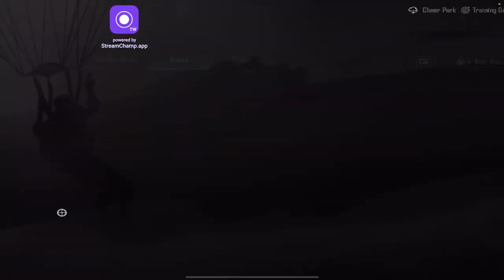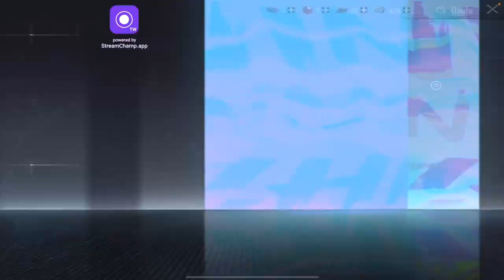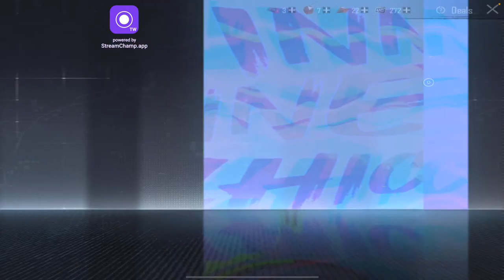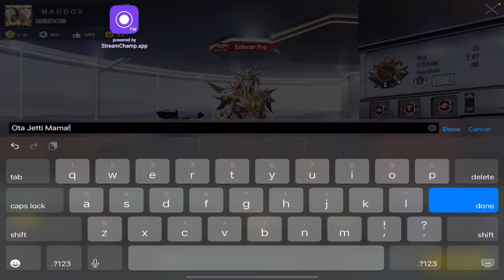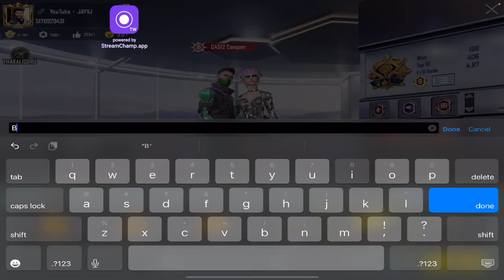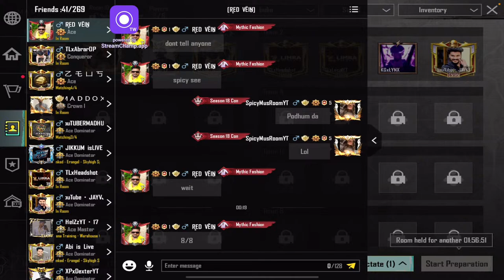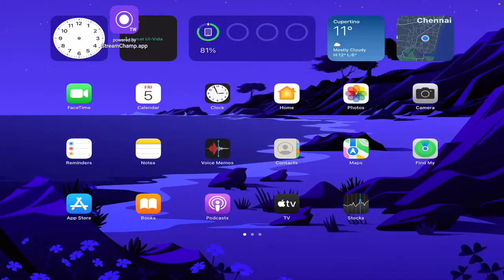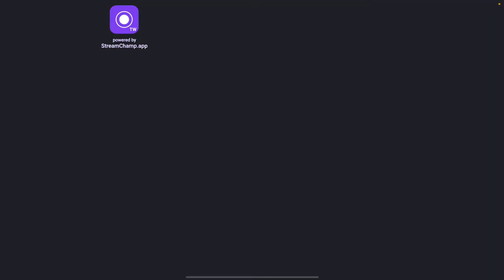Dancing with the Genie in BGMI! Only Chicken Dinners | BGMI Live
Hey Guys!

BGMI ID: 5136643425